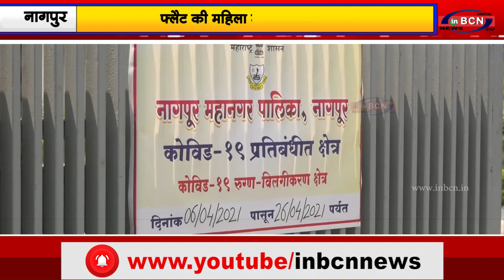कैपिटल हाइट्स में कोरोना नियमों की अनदेखी...INBCN News